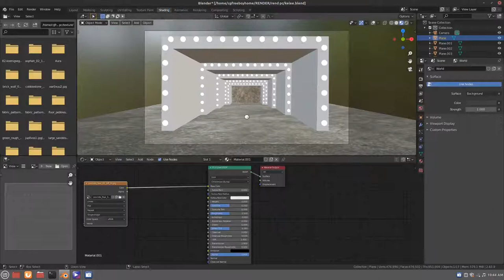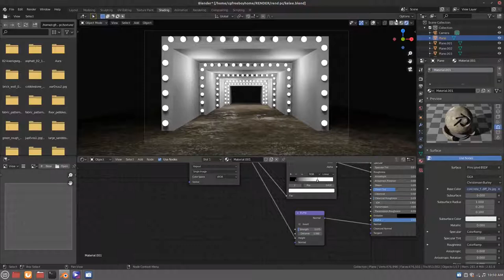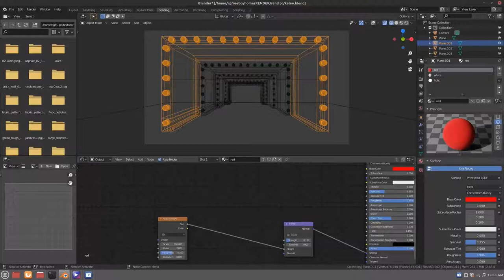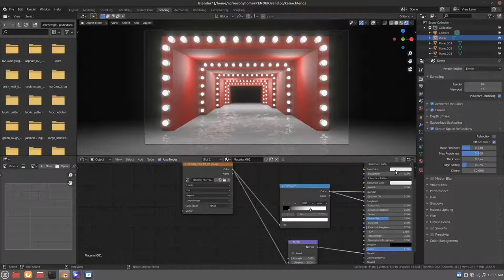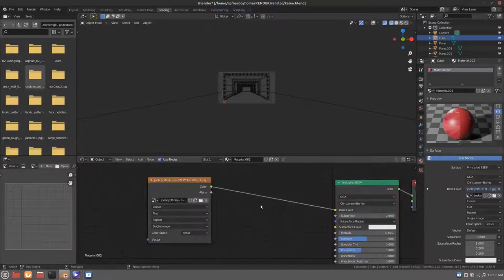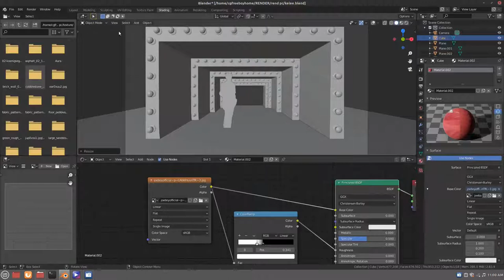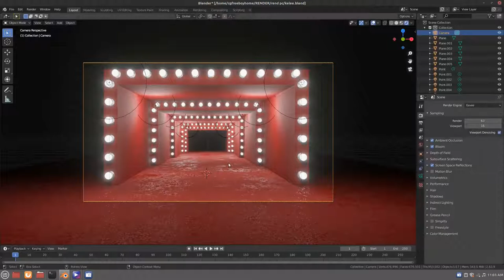scene 3d how to make anything in blender tutorial part 2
social media acconnt

youtue@ cgfreeboyhome